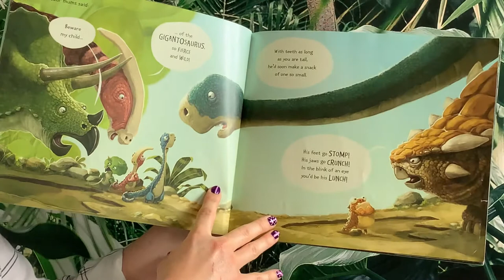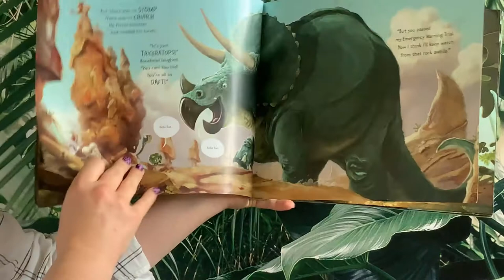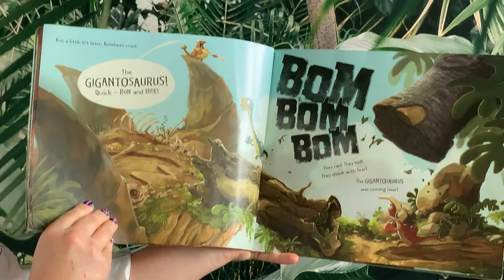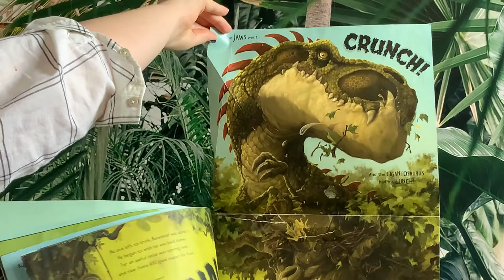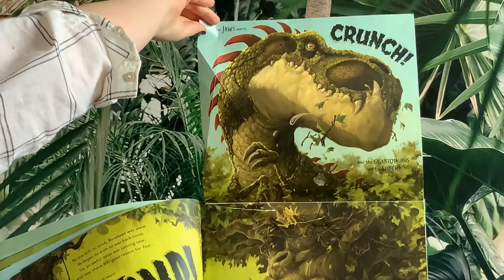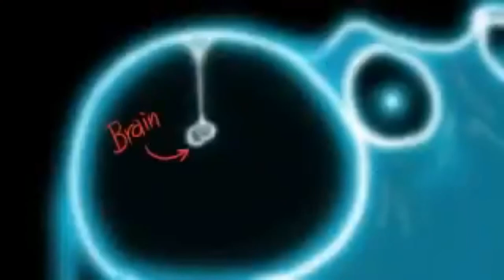Stay and Play Storytime - Gigantosaurus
It's never wise to 'cry wolf' if there's a Gigantosaurus about!. Rachel share a story this week about dinosaurs